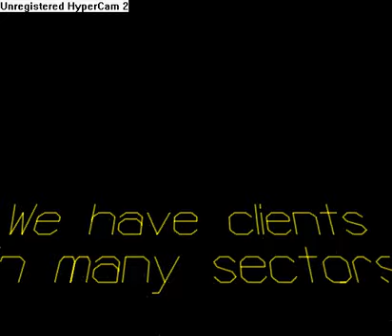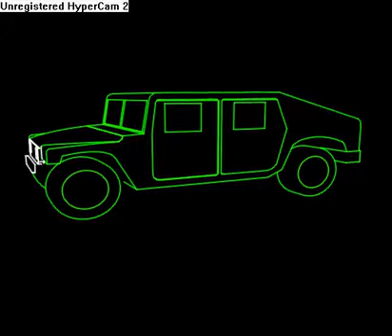DLA Piper II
Wersja poprawiona